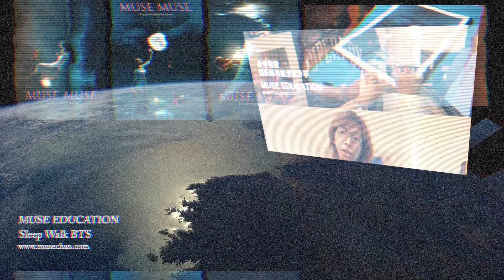** 送給喜歡Muse 作品的朋友們 ** 疫情下的作品集 2020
Covid-19 2020 疫情下的作品集
不經不覺，2020年已經來到11月了，自去年社會運動到今年疫症蔓延全世界的影響對攝影工作和生活方式所帶來的巨大衝擊和轉變實在不是一兩句說話能夠表達。在今年疫症蔓延其間 Muse 努力進行新的創作和舉行網上Live Talk 分享，希望能夠為熱愛攝影創作的朋友們送上正能量，啟發與目標，這亦是自己對生命的延續原動力。

此影片記錄了Muse過去九個月裡面疫情下所創作的個人作品，雖然拍攝過的作品太多未能完全一一盡錄，希望大家都會喜歡，明年開始 Muse 便會開始正式淡出婚禮攝影工作行業，這影片也為Muse 過去十五年的攝影工作作一個紀念和劃上一個休止符。

** 送給喜歡Muse 作品的朋友們 **

00:00 : Darkness 黑暗時代
00:46：攝影是人類感知的投射
01:00：Studio Underwater - Tracy Chan
01:31 : Dark Angel - Koey Leung
01:58 : Dark Angel - Connie Wong
02:34 : Muse Chan Online Live Talk - Covid19
02:59 : Morocco Sahara 2020 - Chloe Leung
03:47 : Morocco Sahara Workshop 2017
04:12 : Sleep Walk - Virus in Hong Kong - Koey Leung
05:05 : Muse Sharing
05:37 : Ophelia 2020 - Koey Leung
06:10 : Muse Sharing
06:32 : Dark Angel - Queenie Lam
07:24.: Kiss the rain 人類攝影 / 永恆的創作
08:10：Studio Underwater II - Connie Wong
09:21 : Muse Inspiration Workshop
09:38 : Slideshow - Koey Leung & Chloe Leung
11:05 : Muse Sharing
11:22 : Slideshow - Connie Wong / Queenie Lam / Esther Ng
12:52 : Sakura - Koey Leung
13:07 : Slideshow - Koey Leung / Julia / Selina

Makeup Artist : Rex Leung / J Wong / Juju Ng
Model : Koey Leung / Chloe Leung / Connie Wong / Gisela Chan / Selina / Aki Cheung / Queenie Lam / Vera Liu / Jo / Tracy Chan / Esther Ng